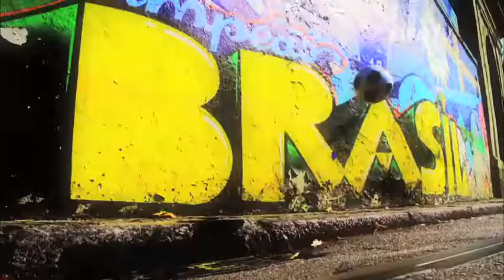Brasil 2014 porto alegre, estadio (José Pinheiro Borda)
Capacidad 48.849 espectadores, dimensiones 108x72. Brasil2014